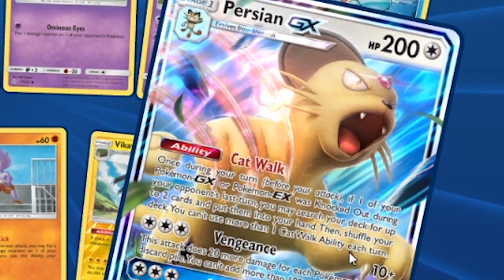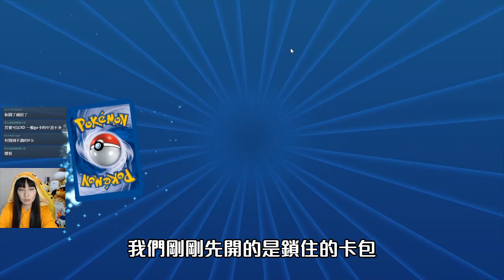線上版PTCG爆開300包！？金卡全圖說來就來｜從卡包開始的新手之路(?)【Ryo玩遊戲｜PTCG 】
從舊的卡包開到劍盾！300包能開出幾張實用卡呢？
線上版與實體版因為進度(版本)不同，實用價值也不太一樣
一張實體要賣到幾千的卡在線上版可能只是廢卡w